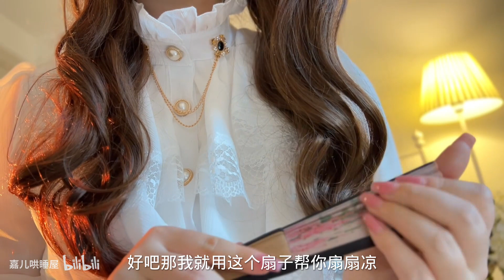【嘉儿哄睡】傲娇千金大小姐，很嫌弃地照顾生病的你， 助眠场景模拟 解压#immersive 助眠 哄睡 解压 【嘉儿哄睡屋】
Passionate about scene simulation
Hope to bring you a good experience
Relax you and help you fall asleep
I will update regularly,Give you a visual and auditory feast